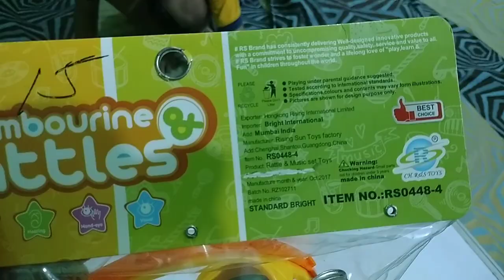Baby rattles | baby rattel sound chhote bachhe ka jhunjhuna | baby maracas khulkhula sound trending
1 mahine ka bachha kya kya karta h.
ek mahine ka bachha kitna seekh leta h.
ek mahine ke baby ki activity
ek mahine ke baby ku height aur weight kitna hota h.
1 month ke baby ko kitna sona chahiye.
one month ke baby ko kya activity karwaye.
Hello,
 I welcome you all on my channel Aarush life
In Which I Will Show You preschool video for kids, learning video, all information about infant, kids, baby, children,  My Cooking Recipes, My Baby Activities, My Lifestyle & All My Creative Activities.

 On my channel I will provide you very useful information regarding Baby and Infant on behalf my personal experience.

      I assure you that my information make you very helpful to solve all the problems like babies food, babies help, babies care, all infants problem and regarding pregnancy so don't worry I am with you.

● More Videos available on my channel related to :-  racingcar , helicopter Firetruck , cementmixer , dumptruck  Excavator , car , Tractor , JCB , truck
racingcar, toycar, carvideo, Clay colorsname, kids learning video, numbers
counting, mathvideo, preschoolvideo
EnglishAlphabet , phonetics nurseryrhyme, babypoem, kidsvideo, learningforkids, EnglishVernmala Aforapple, alphabets Abc , AbcAlphabets, Animation, Education alphabets, Abc , Hindivarnamala, wheelsonthebus.
On my channel I will also provide you very useful information regarding Baby and Infant on behalf my personal experience.

Ek like to banta hai is video pr
youngest youtuber of india.